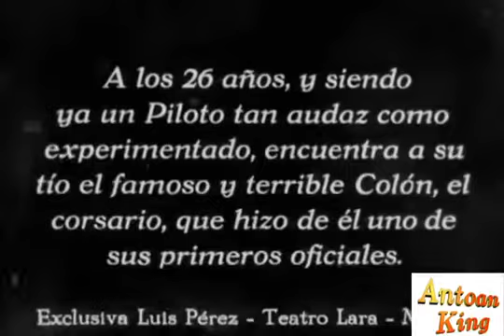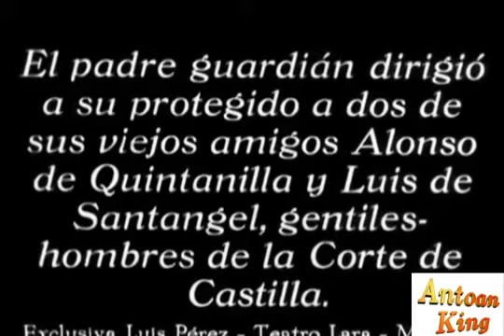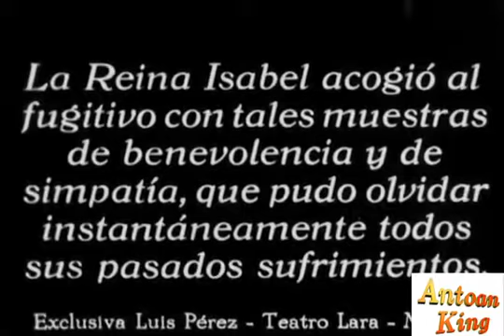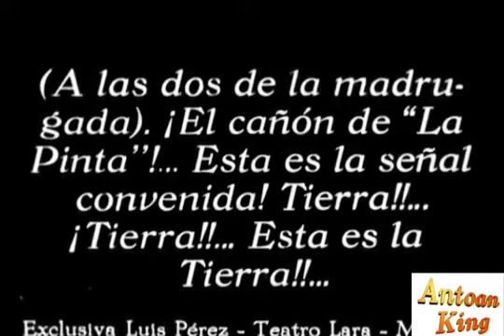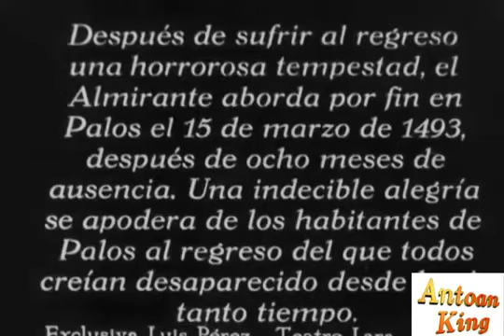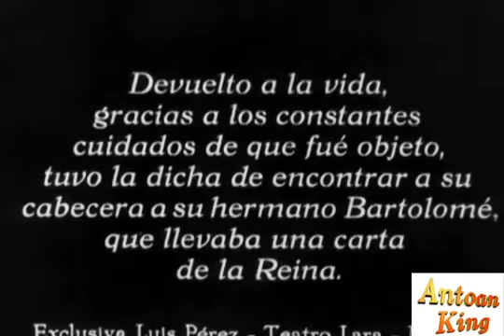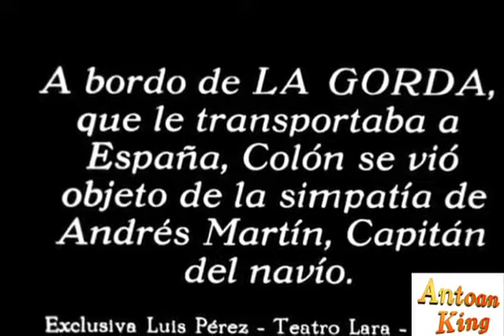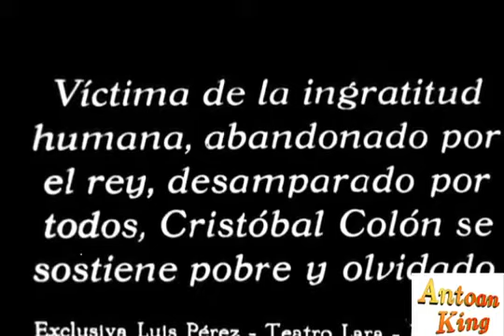La Vida De Cristóbal Colón Y Su Descubrimiento De América (Gérard Bourgois - 1916)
Película muda sobre la vida de Cristóbal Colón y su descubrimiento de América.
AÑO: 1916
DURACIÓN: 101 minutos
DIRECTOR: Gérard Bourgois
PAÍS: España - Francia
GÉNERO: Drama histórico.